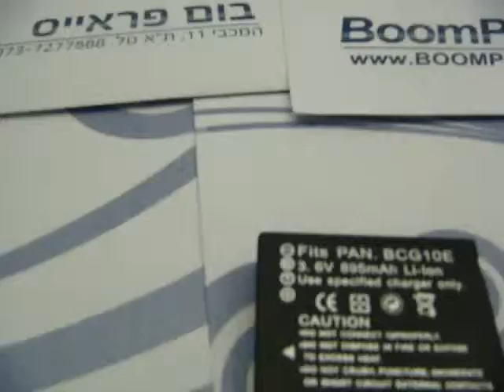PANASONIC BCG10E סוללה תחליפית למצלמה